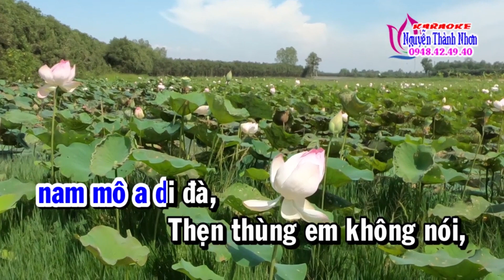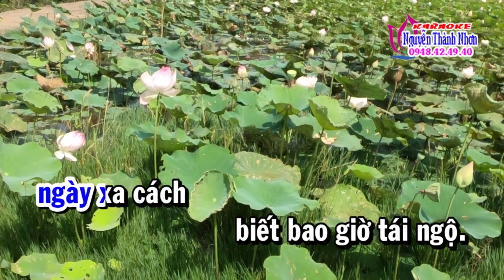Karaoke tân cổ EM ĐI CHÙA HƯƠNG - 126 DÂY KÉP